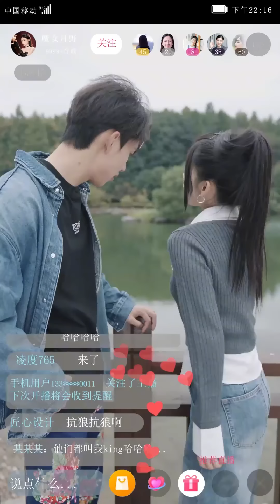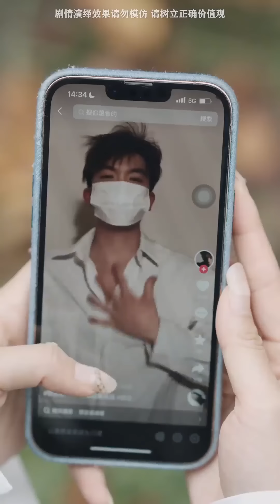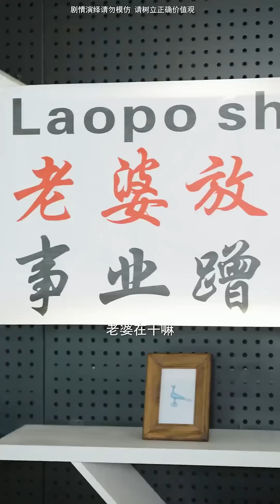美女职员和总裁签订恋爱契约，不料刚出门就被渣男前任和小三羞辱，总裁出场后两人傻眼了！【魔女月野】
美女职员和总裁签订恋爱契约，不料刚出门就被渣男前任和小三羞辱，总裁出场后两人傻眼了！